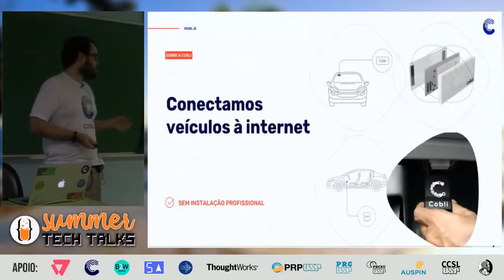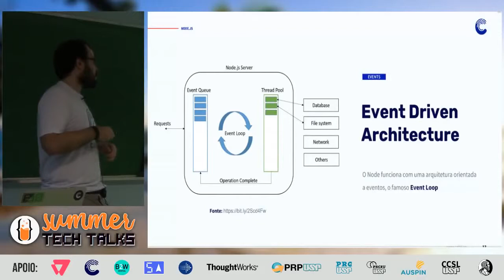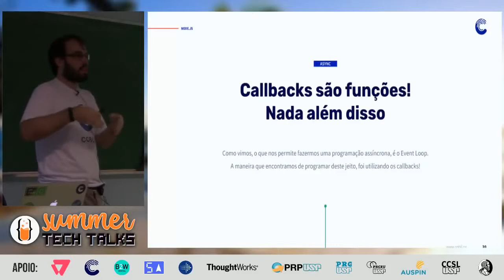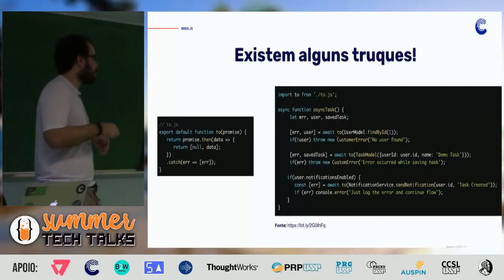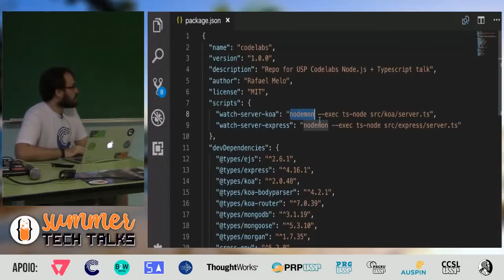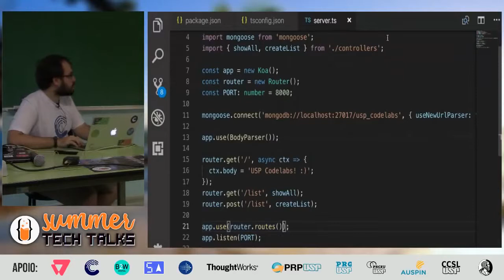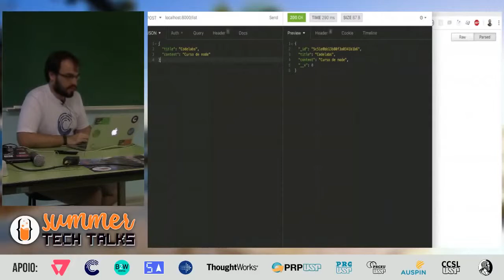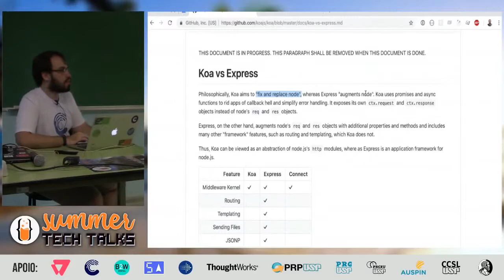STT 2019: Node.js e Koa.js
Palestra das Summer Tech Talks 2019 sobre Node.js e Koa.js

Palestrante:
Rafael Melo

Oferecida por:
Cobli

Link para os slides:
(em breve)